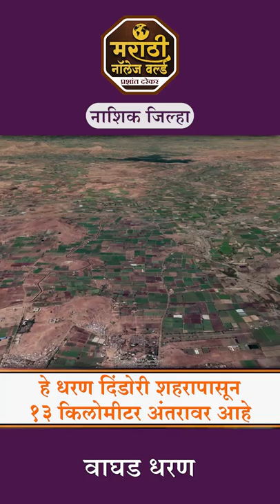Waghad Dam Nashik वाघाड धरण नाशिक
𝐎𝐟𝐟𝐢𝐜𝐞 𝐒𝐞𝐭𝐮𝐩    Apple Mac Mini M1
                         Mac Magic Keyboard
                         Apple Magic Mouse
                         Maono AU-A03 Mic
                         D-Link Router